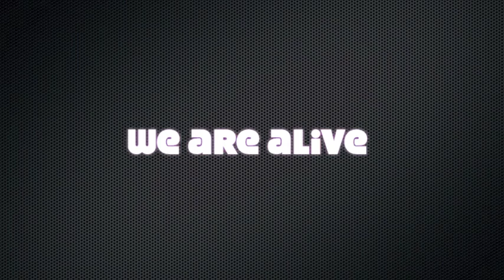Nouveau projet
ça s annonce enorme et ça se passe le dimanche 31 octobre a Chorges